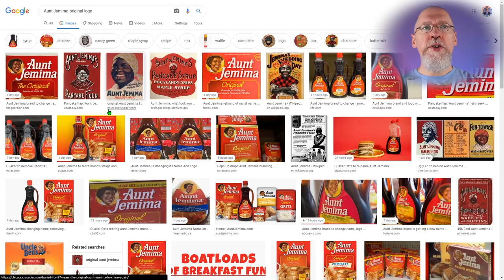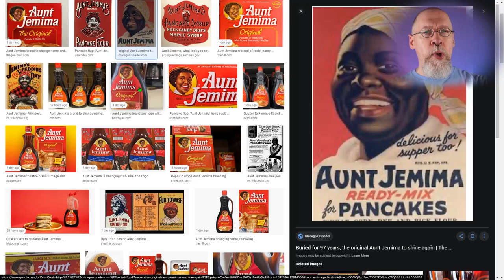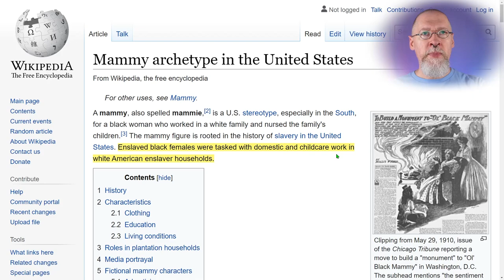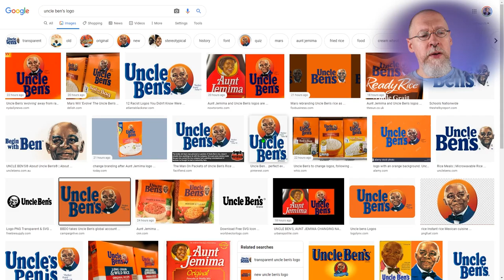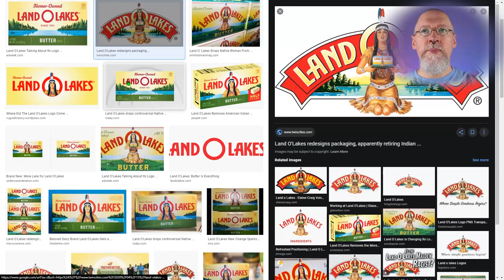People who get bent out of shape over branding changes